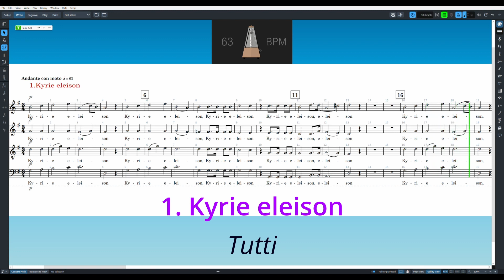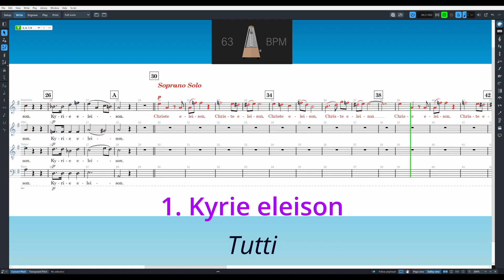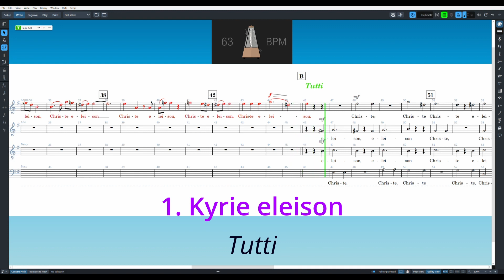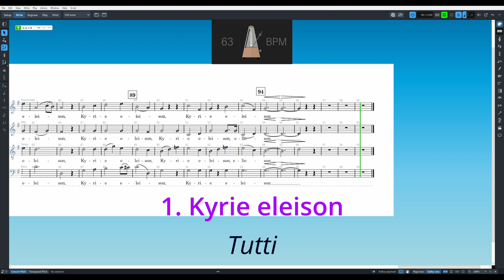Schubert Mass in G 1 - Kyrie Tutti SATB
Practice video
00:00 - Start
00:16 - Bar 6
00:30 - Bar 11
00:44 - Bar 16
00:58 - Bar 21
01:13 - Bar 26
01:18 - A
01:24 - Soprano Solo bar 30
01:35 - Bar 34
01:46 - Bar 38
01:58 - Bar 42
02:10 - B Tutti
02:24 - Bar 51
02:39 - Bar 56
02:56 - Bar 62
03:12 - Bar 68
03:27 - Bar 73
03:41 - Bar 78
03:59 - Bar 84
04:13 - Bar 89
04:27 - Bar 94